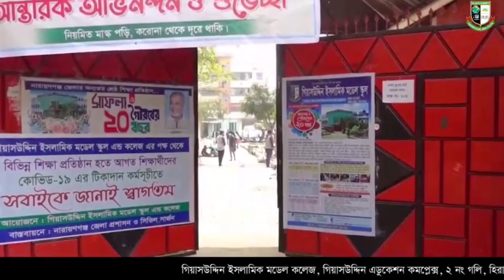নারায়ণগঞ্জ জেলার শ্রেষ্ঠ শিক্ষা প্রতিষ্ঠান "গিয়াসউদ্দিন ইসলামিক মডেল কলেজ"।